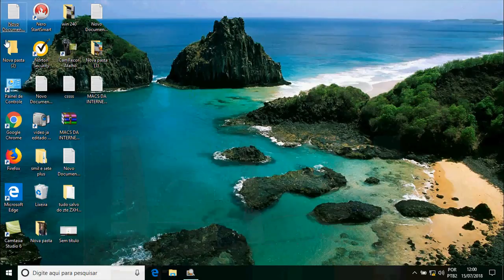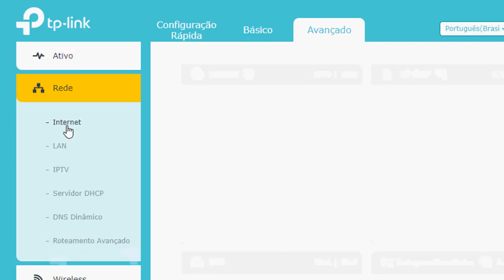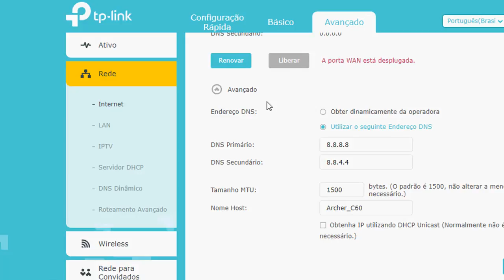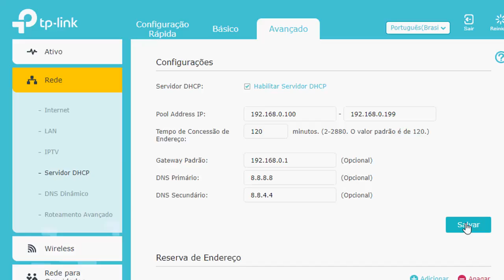altear o dns acher c60 ac1350 roteador tp-link